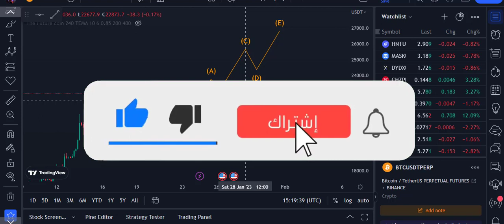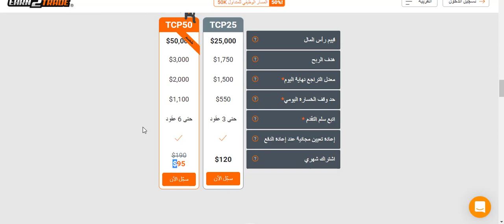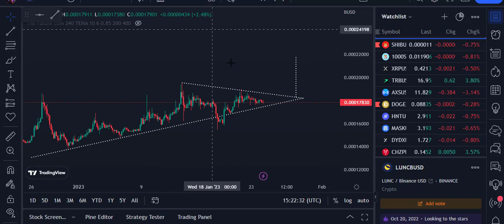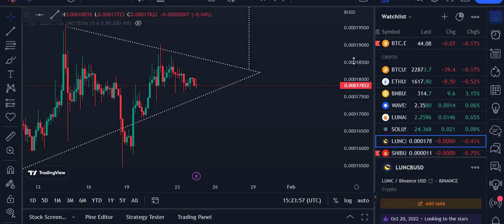أنفجارفادم في اللبيتكوين الى 27000$ !!!!! وهذه العملات ستنفجر أيضا